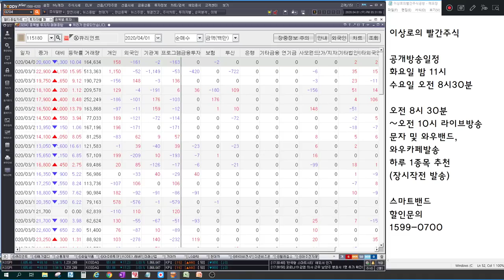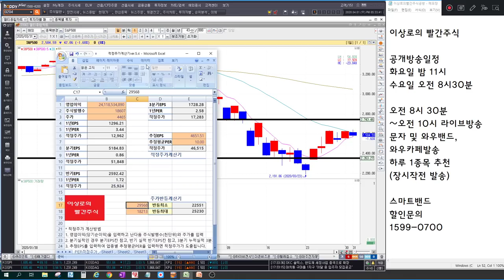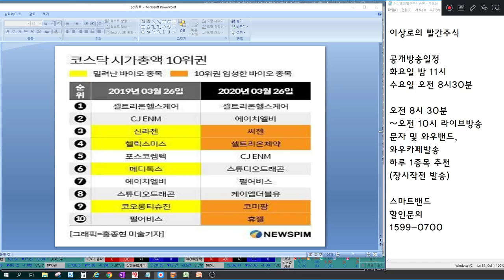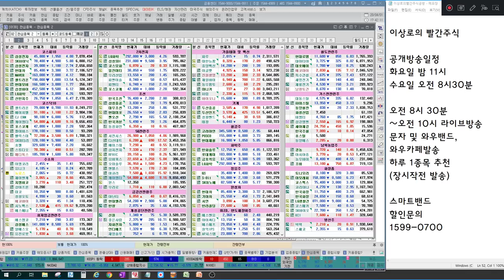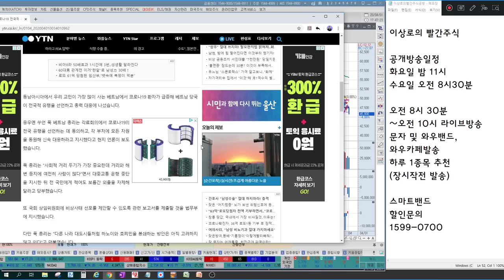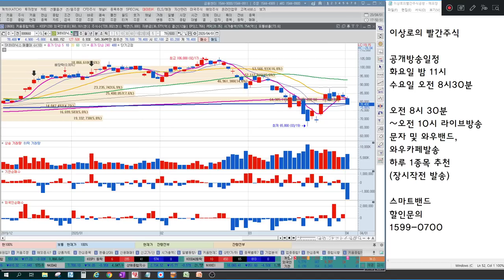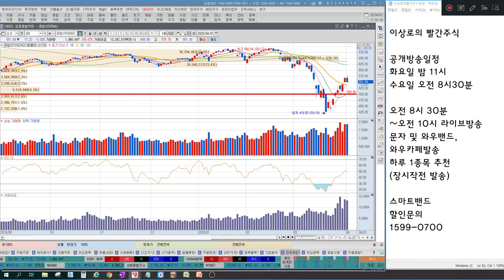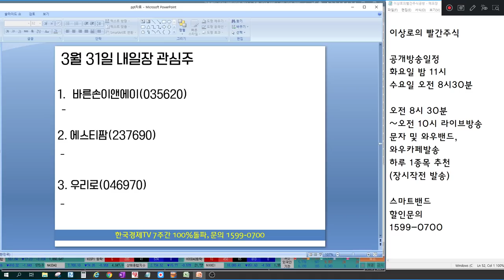케이엠더블유, 이노와이어리스, 우리로 5G관련주 왜 올랐을까? 삼성전자,SK하이닉스 외국인 매도이유? 주식시장 상승끝 조정시작? 제약바이오 하락원인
4월 1일 장마감후 꼭 알아야할 주식 마감시황과 내일장 관심주 4선 지금 확인하세요~

1. 만우절효과? 건전한 조정구간으로 판단
2. 5G 통신망 4조, 통신장비 4200억
3. 제약바이오 차익매물, 수급공백, 신용잔고
4. 내일장 관심주